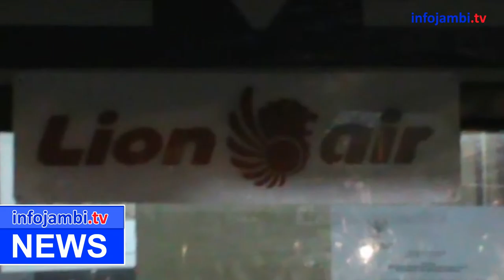KABUT ASAP MAKIN PEKAT, BANDARA STS JAMBI LUMPUH